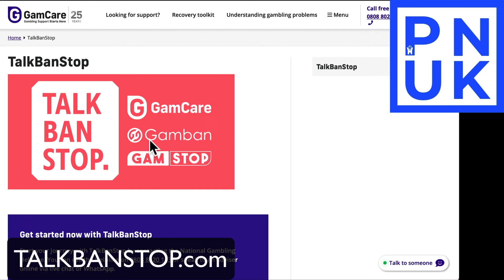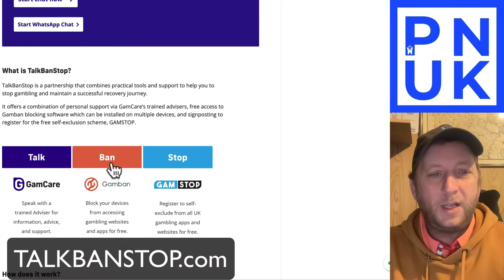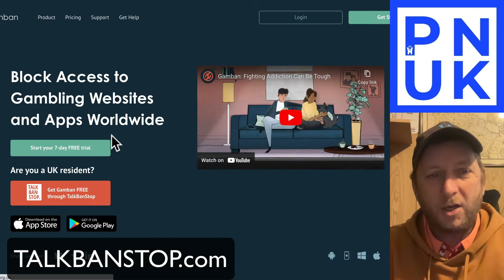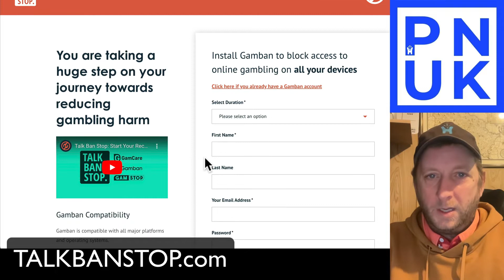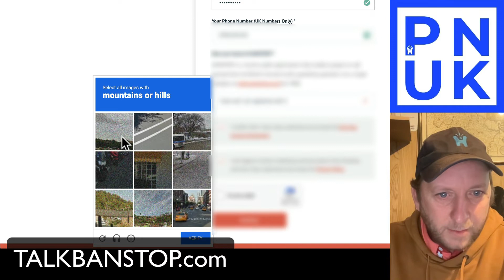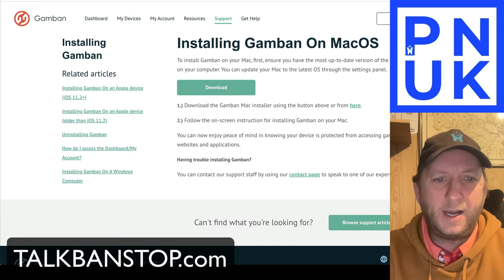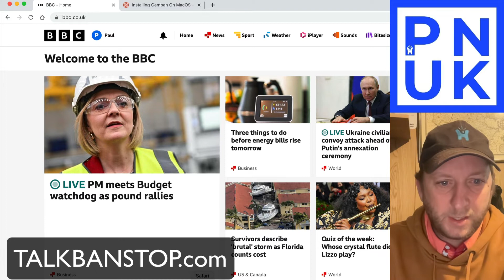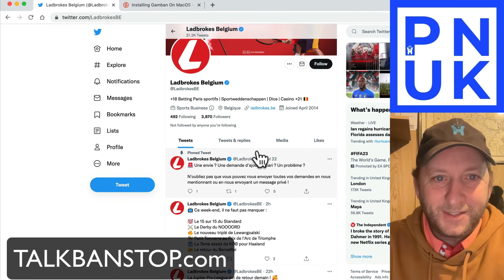Get GamBan For FREE Block Gambling Sites On Your Devices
Gamcare -  TALK
GamBan -   BAN
GamStop -  STOP